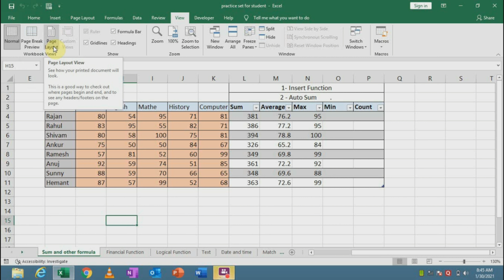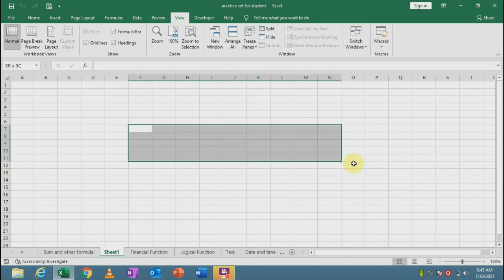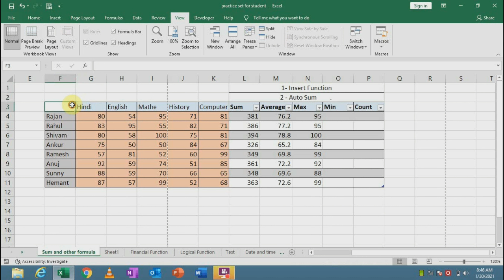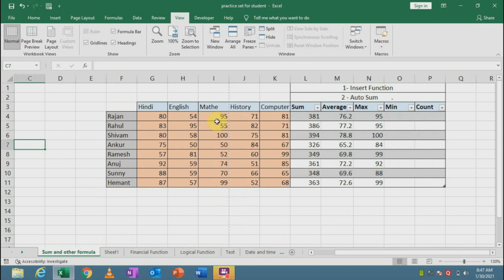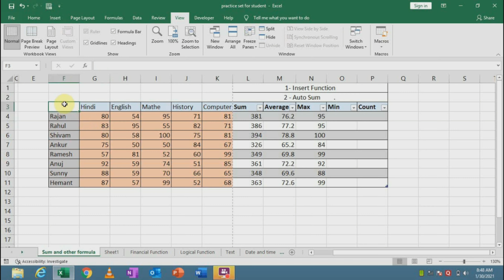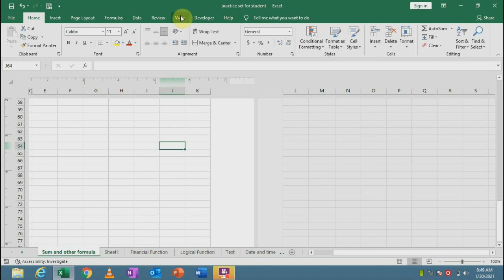Page Brake Preview In Excel | Normal View In Excel | Page Layout View In Excel | View Tab -Workbook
In this video you will se how to use page brake preview in excel in Hindi and how to use normal view in excel in Hindi. what is page layout view in excel in Hindi.

Watch Basic se Advance तक के Excel के Video's Step by Step Master बनो Excel के

Buy Helpful Equipment for making You tube videos. I am also using these equipment.

1)- My Mike - Boya BYM1
2)- My Laptop
3)- My Tripod
My 2 Tripod ( Best Quality Low range)
4)- My Canon Camera
5)- My pc
6)- My Wireless Mike
7)-My Head phone
8) My Wireless Head phone
9)- My Wired Head phone
10)- My Mobile phone
11)- My smart watch
12)- My Green screen
13)- My Light set
14)- My Wireless Mouse
15)- My wireless Keyboard

Please let me know if in case of any query.

Akash Bhardwaj
akash
Bhardwaj akash